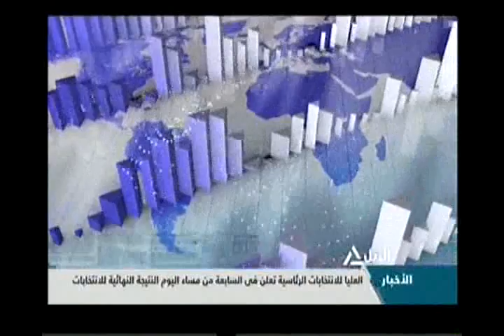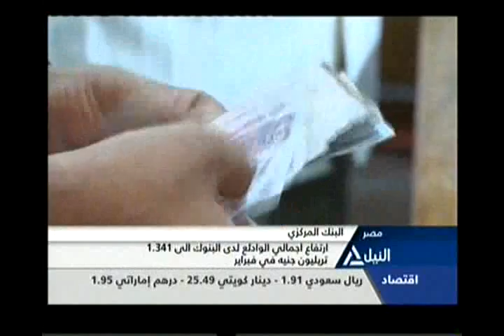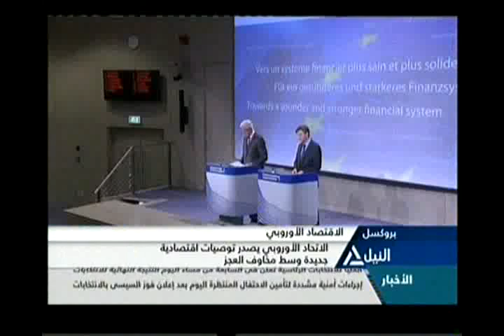النشرة الاقتصادية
متابعة لآخر وأهم الأخبار الاقتصادية
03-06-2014